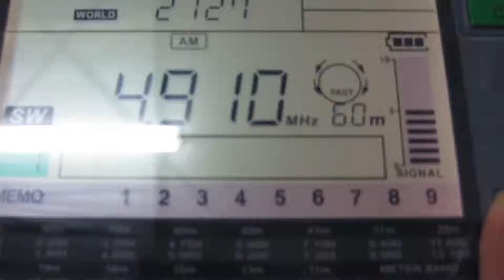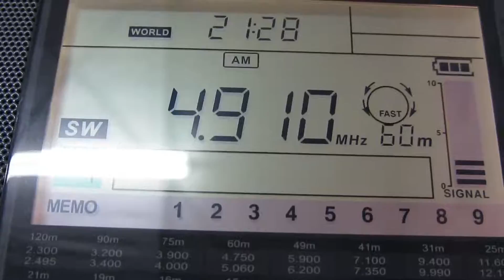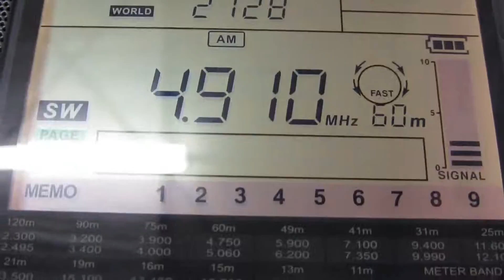VL8T ABC Darwin on 4910 kHz